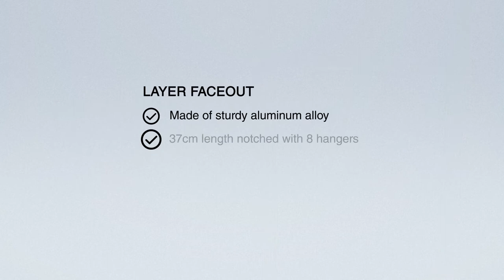Kupole ft. Hanger Bar (Rectangular & Square Crossbar)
This "space intelligent" wardrobe storage system, a part of Kupole outstanding applications, allows you to move or add components whenever needed.  Quick and easy to install with wide range of accessories to maximize the storage capacity.